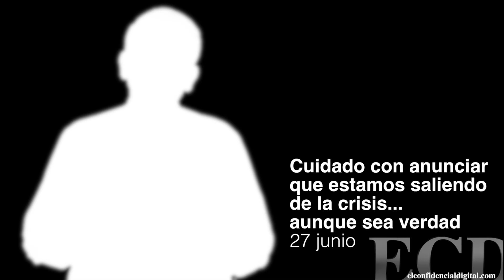Cuidado con anunciar que estamos saliendo de la crisis... aunque sea verdad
El Gobierno apunta que la crisis toca a su fin. Ese mensaje hay que manejarlo con cuidado: en el caso de que sea verdad, los españoles tardarán año y medio o dos años en notarlo. Y, mientras, lo seguirán pasando mal.

Confidencial Digital

ECD se propone consolidarse como un proyecto amplio, abierto, plural y ciudadano, participativo y solidario que dependa de sus lectores.